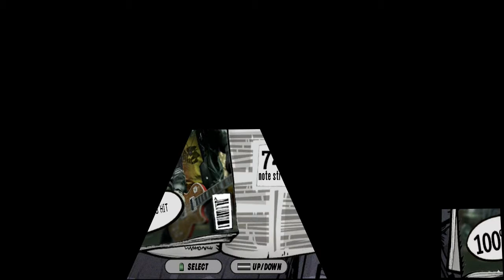GH3 - This Calling FC 100% HARD [HD]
REALLY easy, but the fretboard and me playing doesnt match. my playing is from my sightread. this was my second run.

wanna know a funny thing? the picture is so large on my computer i couldnt even see i left a huge border of black at the left side, lol sorry for that